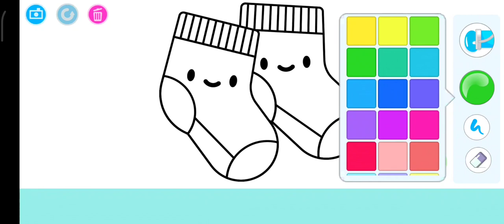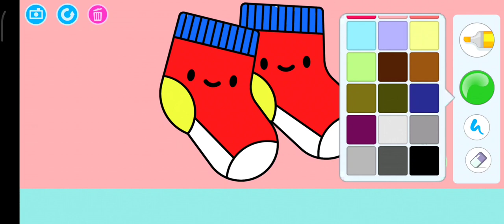Sock draw|| how to a draw colourful socks,, Learning art skills improve!